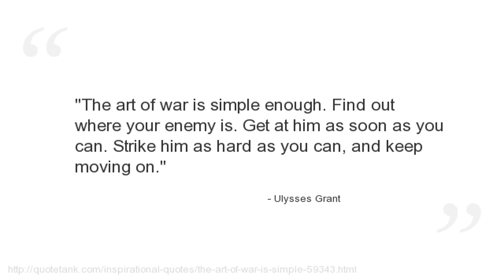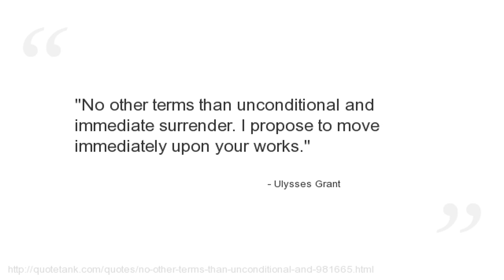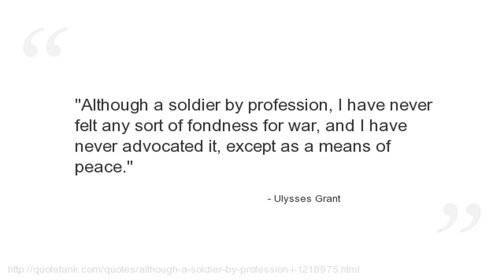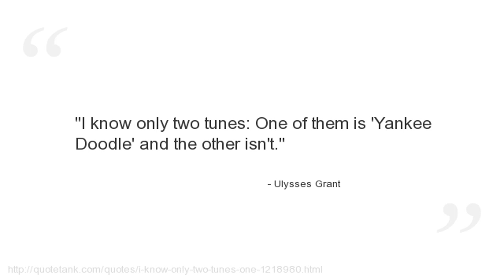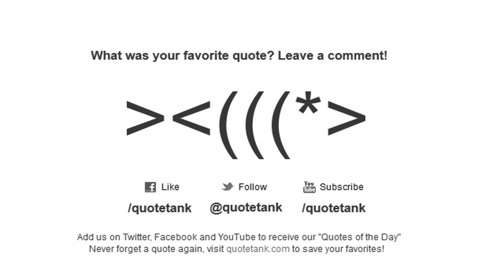Ulysses Grant Quotes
Who is Ulysses Grant?
The 18th President of the United States (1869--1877) as well as military commander during the Civil War and post-war Reconstruction periods.